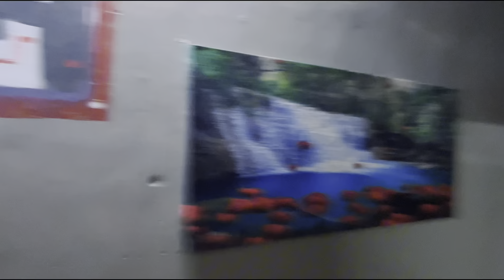Gainey dai ko katha (part 3) 2024